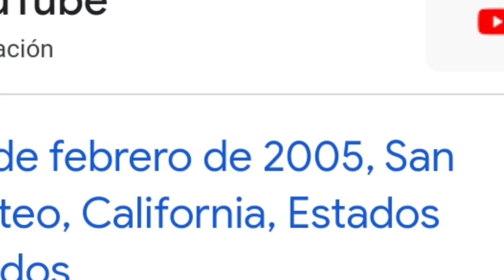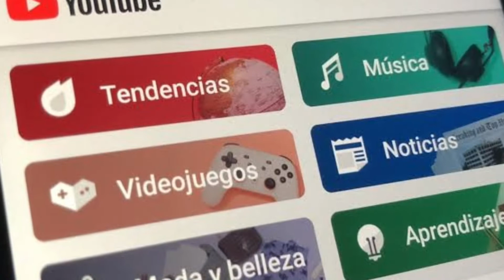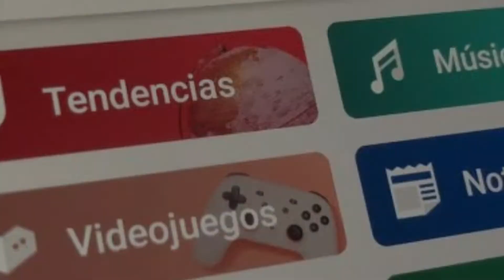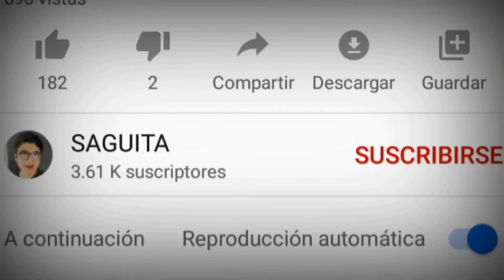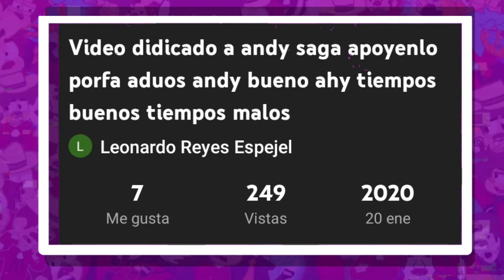¿Que paso con andy Saga? (VIDEO RESCATADO DE REEN GARCIA)